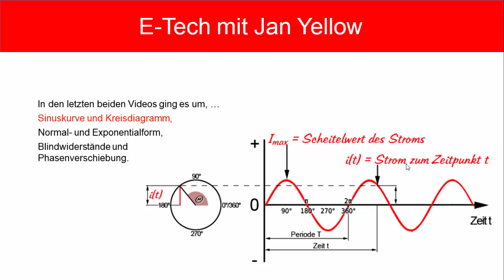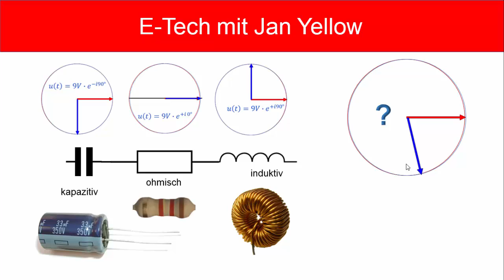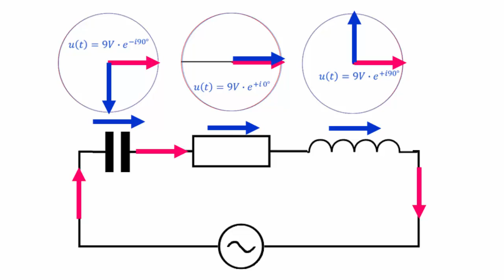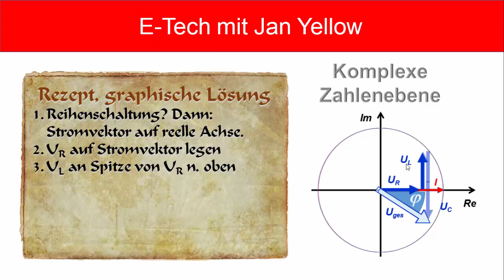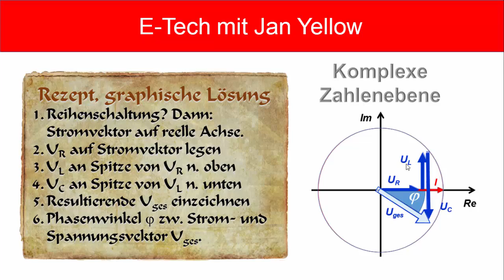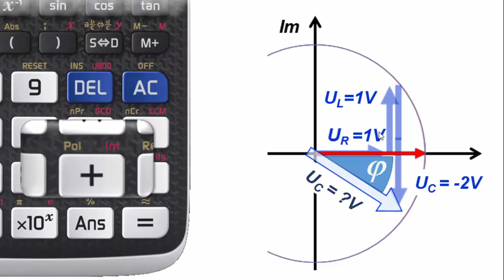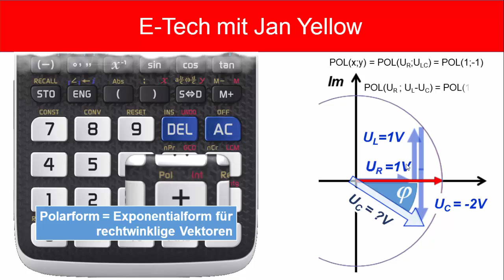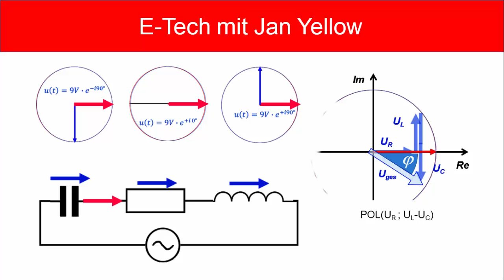Rezept: Spannungen und Phasenverschiebung einer Reihenschaltung berechnen (Wechselstrom 04)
0:00 Überblick
0:30 Blindwiderstände in Kombination
1:47 Phasenverschiebungen
2:22 Vektordiagramm der Spannungen
3:10 Rezept für die Addition der Teilspannungen
4:03 Das ist die Phasenverschiebung!
5:02 POL-Funktion des Taschenrechners, Polarform

Wie berechnet man beim Wechselstrom die Gesamtspannung in einer Reihenschaltung? Wie bringt man Wirkspannung und Blindspannungen zusammen? Welche Phasenverschiebung hat die Scheinspannung?  Hier wird es an einem Aufgaben-Beispiel einfach und anschaulich erklärt.
Insbesondere zeige ich, wie man die Teilspannungen von Kondensator, Spule und Wirkwiderstand vektoriell addiert, und dann mit dem Taschenrechner und seiner POL-Taste. Man braucht noch keinen komplexen Modus, um aus nur zwei Vektoren die resultierende Gesamtspannung zu berechnen. Auch der Phasenwinkel wird vom Taschenrechner mit ausgegeben. Das ist für Klausuren in der Elektrotechnik von entscheidendem Vorteil!